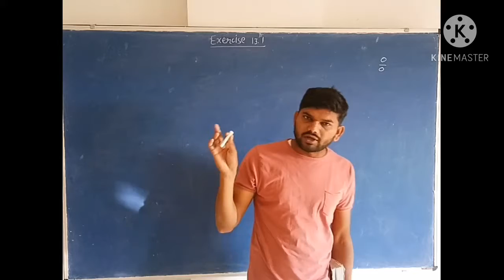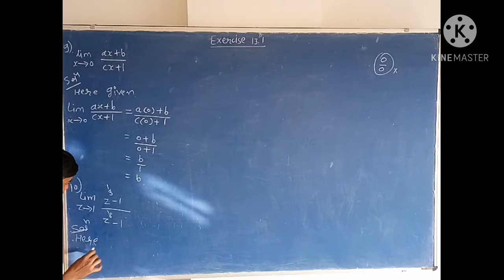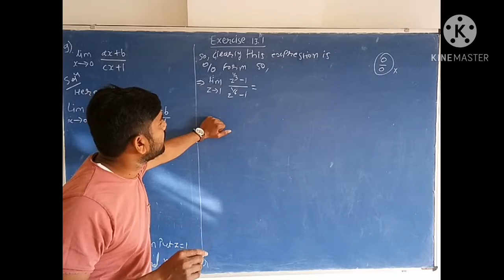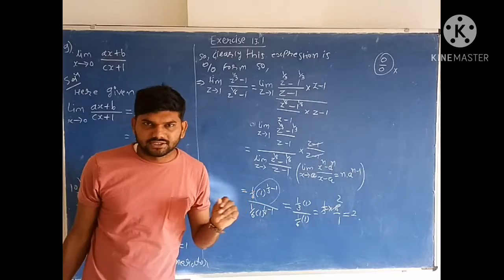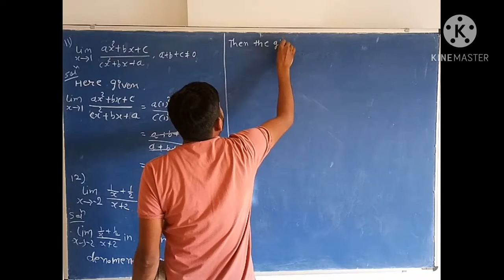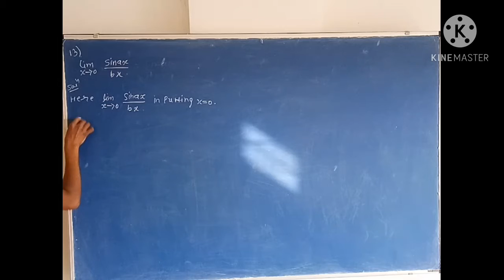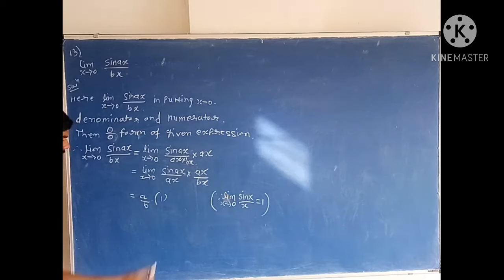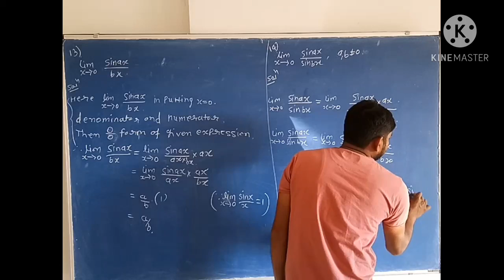11 EM maths cha 13 lec 3